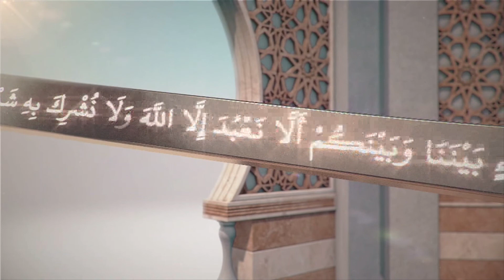كلمة سواء:- الاستقلال بين الحقيقة والتحقيق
الضيف :-أستاذ الفقه الإسلامي
             د محمود سلامة الغرياني